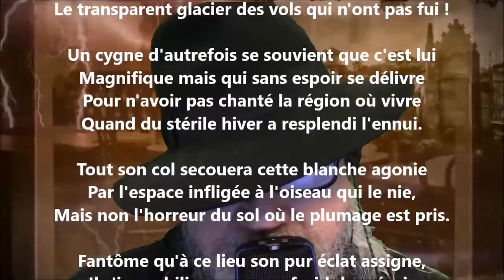Le vierge, le vivace et le bel aujourd'hui - Stéphane Mallarmé lu par Yvon Jean